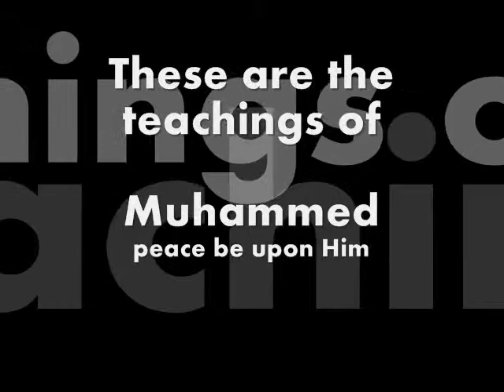Muhamed PBUH: Live without extravagance and conceit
this hadith is also in sunnan An-Nassaie #2559 same wording but without "drink" and in sunnan ibn majah #3605